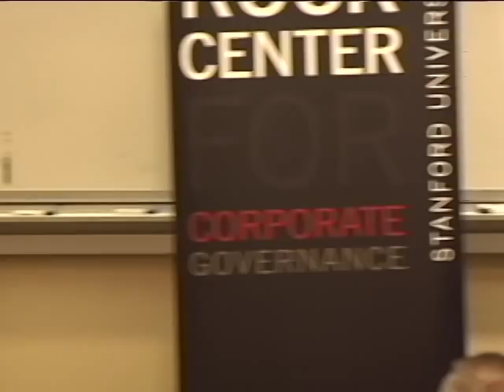Rock Center | Crowdfunding: The New Age of Venture Capital or an Invitation to Fraud and Disaster?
Will equity crowdfunding usher in a new, better age of venture capital? Or will people end up throwing their life savings into a black hole, with little actual hope of gaining a return?
On February 7th, 2013 Stanford's Rock Center for Corporate Governance and Advanced Degree Student Association hosted the panel discussion, "Crowdfunding: The New Age of Venutre Capital or an Invitation to Fraud and Disaster?" featuring Naval Ravikant (CEO and co-founder of AngelList), Rory Eakin (Founder and COO of CircleUp), and Professor Joe Grundfest (Stanford Law School).
  The panel discussed the arguments, seeking to gauge the potential of crowdfunding to improve startup finance, assessed the risks of mismanagement and fraud, and reviewed the implications of the crowdfunding exemption for the overall securities regulation framework.